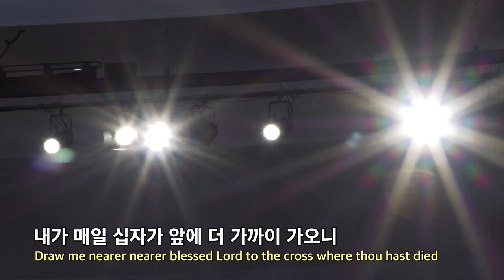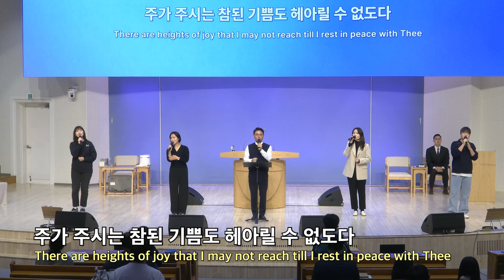20240221 대구하나교회 수요예배 찬양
00:00   수요예배 찬양
00:37   1. 나의 믿음 주께 있네
05:54   2. 주 하나님 독생자 예수
10:19   3. 주의 음성을 내가 들으니 (찬송가 540장)
13:26   4. 생명의 한
16:27   5. 예수는 그리스도 (후렴)

- 1부 예배                             주일 오전 09 : 00
- 2부 예배                            주일 오전 11 : 00
- 3부 예배                            주일 오후 16 : 00

- 1st Service (SUN)                                       09 : 00 am
- 2nd Service (SUN)                                     11 : 00 am
- 3rd Service (SUN)                                      16 : 00 pm